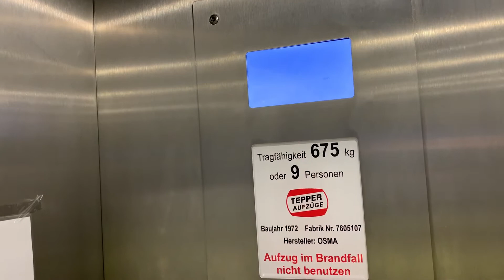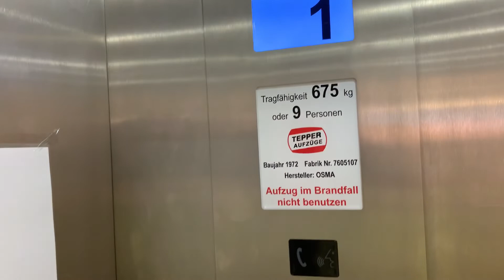Osma Aufzug Modernisiert durch Tepper Aufzüge